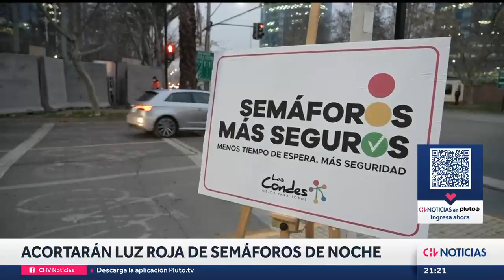ACORTARÁN LUZ ROJA de semáforos de noche como medida anti encerronas - CHV Noticias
La alcaldesa de Las Condes anunció un plan que busca reducir el tiempo de los semáforos durante la noche, para evitar encerronas cuando los automovilistas están detenidos. Pese a que otros municipios también implementarán medidas parecidas, los expertos advierten que es un proceso que requiere coordinación con otros sistemas de seguridad vial.

Informe: Nicolás Krumm
Camarógrafo: Francisco Leiva.